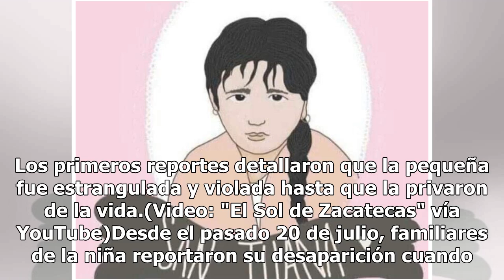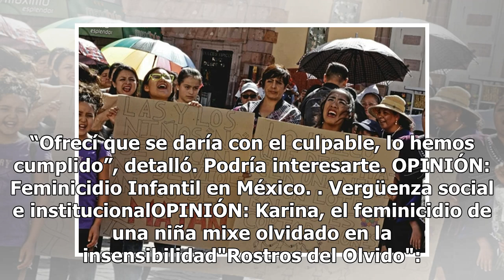El feminicidio de la niña San Juana indigna a Zacatecas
La Fiscalía General de Justicia del Estado (FGJE) de Zacatecas informó que un juez giró una orden de aprehensión por el delito de feminicidio contra Jorge Rodolfo “N”., presunto responsable del homicidio por razones de género contra una niña de nueve años de edad. Francisco Murillo Ruiseco, titular ...